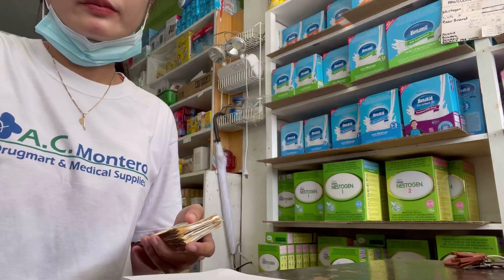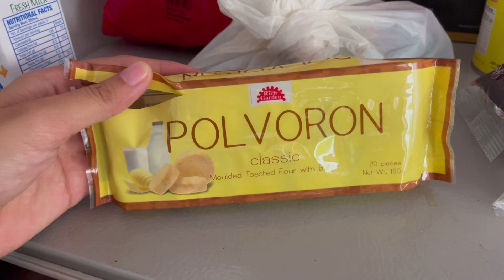VLOGMAS DAY 2 l Maagang pamasko sa botika 🥰 l Alyza Montero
Hello guys! Eto yung unang beses na gagawa ako ng vlogmas. Sana mapanindigan ko 😅. I hope mas mag kakilala tayo dahil sa mga vlogmas videos ko. Thank you so much sa mga laging nanunuod ng videos ko. May isa o dalawang nananatiling andyan para manood pangako magpapatuloy po tayo. No hate, spread love 💚 God blessed you already :🥰

Camera: Canon G7x mark ll / Huawei Nova 5T/ Iphone12
Editor: Vllo/inshot